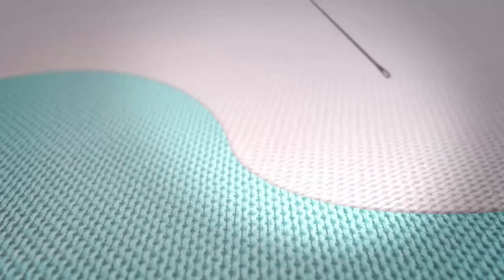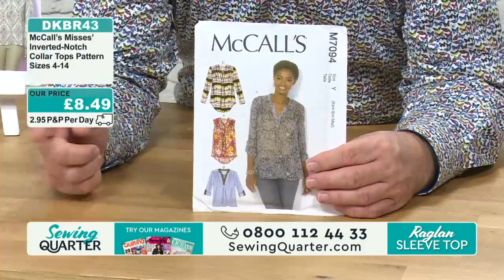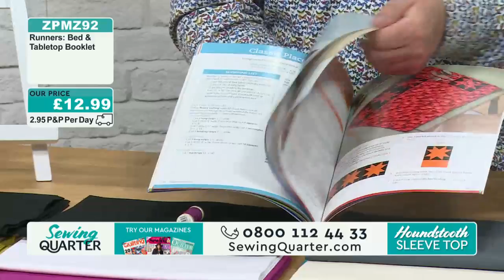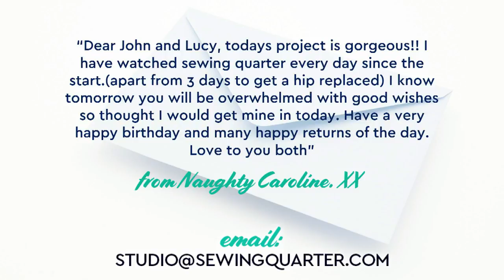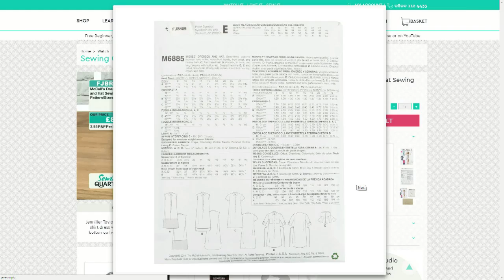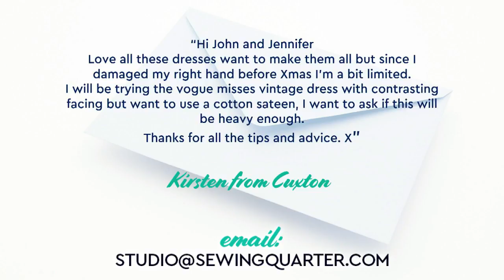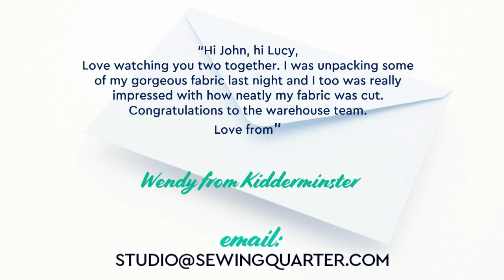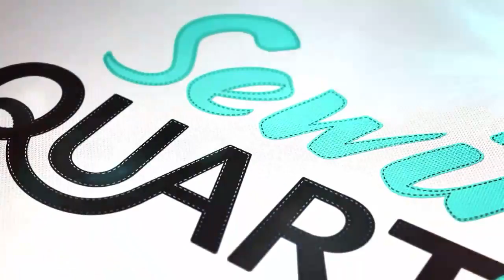Sewing Quarter - 30th January 2018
Hour 1: Raglan Sleeve Top
Jenniffer Taylor joins us this morning to make a cotton sateen top, with her expert dressmaking tips on how to sew raglan sleeves plus an elbow-length tie-sleeved option.

Hour 2: Houndstooth Table Runner
From Sue Marsh's Book 'Runners: Bed and Tabletop', learn how to sew a striking houndstooth block quilt or table mats, with our kits in four different colourways to suit your decor.

Hour 3: Stylish Shirt Dress
Jenniffer Taylor is demonstrating a semi-fitted pullover shirt dress with long sleeves, patch pockets and a button-up front. You'll love the look in our gingham fabrics.

Hour 4: Quick Step Quilt
From the Annie's book 'Quick and Easy Quilts', Lucy Brennan quilts a Quick Step project with appliqué and three gorgeous kits in blues, grey and yellow, and bright pink and green.